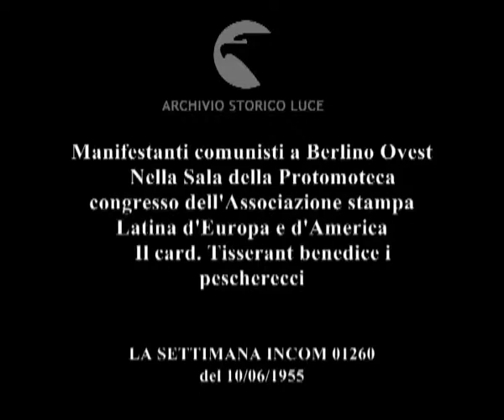Colpi d'obiettivo.Berlino. Roma. Santa Marinella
Manifestanti comunisti a Berlino Ovest
    Nella Sala della Protomoteca congresso dell'Associazione stampa Latina d'Europa e d'America
    Il card. Tisserant benedice i pescherecci
   Descrizione sequenze:Berlino: manifestanti per le strade della città si scontrano con agenti di polizia ; un agente ferito viene portato via da altri agenti ; folla riempie le strade, agenti di polizia tentano di arginare la manifestazione ; Roma, piazza del Campidoglio con automobili parcheggiate intorno alla statua del Marco Aurelio ; sala della Protomoteca: congresso dell'Associazione Stampa Latina d'Europa e d'America ; Rebecchini parla ai congressisti ; accanto a Rebecchini il ministro Ermini, il prof. Arangio Ruiz e il sottosegretario Manzini ; intervento di Manzini, poi il discorso di Bonnefous ; applausi della platea ; Santa Marinella: folla sulla riva del mare ; il card. Tisserant con il sindaco e altre autorità raggiungono la riva ; Tisserant sale a bordo di un rimorchiatore ; un barcone con festoni e ghirlande piena di gente in attesa della benedizione del cardinale ; bambini in costume di carnevale in fila sul molo di uno stabilimento balneare ; sfilano carri floreali tra ali di folla ai lati ; carro floreale a forma di aragosta chiude la sfilata ;